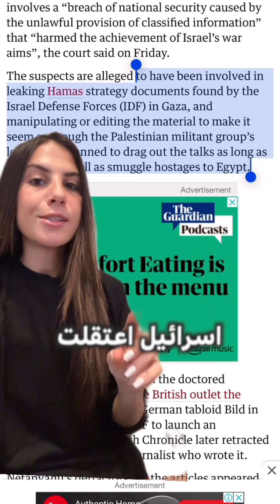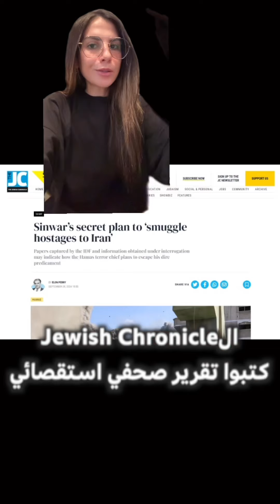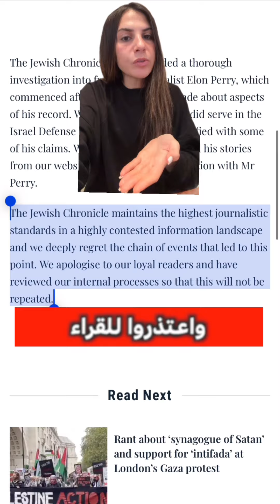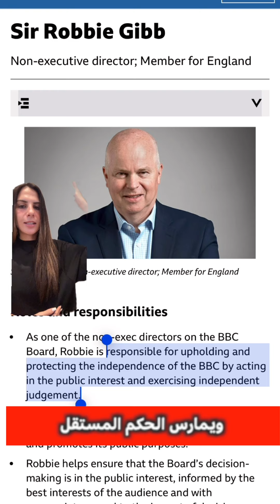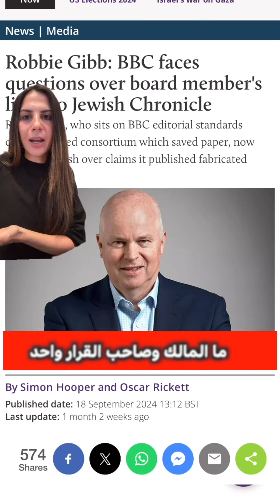نيتينياهو والإعلام الغربي 'الحر' اتفضحوا والنهاية قربت- Netanyahu and the British Press Scandal